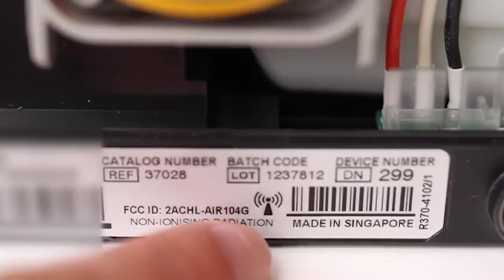¡Sin datos! Grandes problemas para los usuarios de ResMed AirSense 10 📲 📶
ya está disponible para los usuarios de ResMed AirSense 10 u 11. Es muy fácil cargar, revisar y compartir sus tablas de datos de terapia cpap. Estamos agregando nuevas máquinas CPAP a la plataforma todos los meses, así que únase a nuestra lista de correo y le informaremos cuando su CPAP sea compatible

Las máquinas esMed AirSense 10 usan un módem celular para transmitir y recibir datos entre la aplicación myair y también la plataforma de monitoreo remoto de pacientes airview.

Muchas máquinas AirSense 10 más antiguas, pero también las nuevas, usan módems 3G que dependen de las torres de telefonía móvil de la red 3g. En 2022, muchos de los grandes operadores comenzarán a cerrar la red 3G para dejar espacio a la 5G más rápida. ¿Qué efecto tendrá esto en los usuarios de ResMed que dependen de la red 3G para la transmisión de datos?

En este video, le mostraré cómo verificar qué módem celular tiene su dispositivo y también cómo apagarlo o desactivarlo si no desea que sus datos se compartan con ResMed.

00:00 - Introducción
00:55 - Módem celular AirSense 10
03:30 - ¿Qué módem usa tu AirSense 10?
04:23 - Desactiva tu módem celular
05:00 - Cambiando 3G por 4G
05:25 - Sorteo de AirSense 11